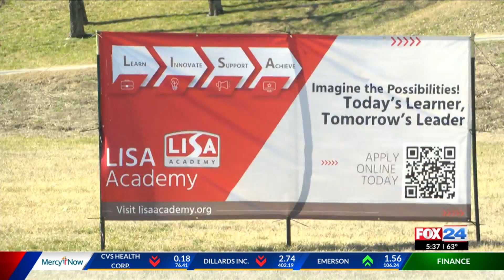Construction underway for Lisa Academy high school in Rogers